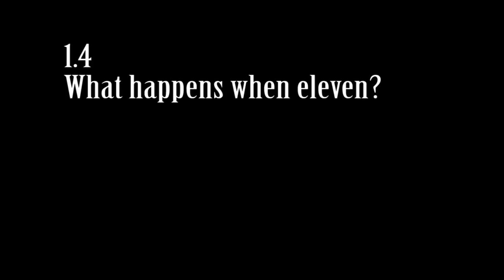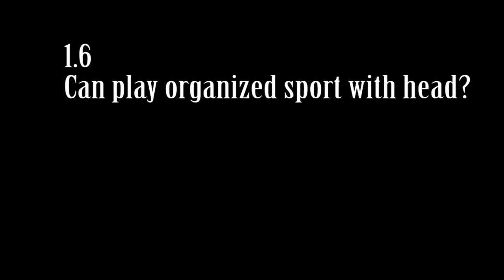SCIENCE IN DUNWALL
We must trust to nothing but facts: These are presented to us by Nature, and cannot deceive. We ought, in every instance, to submit our reasoning to the test of experiment, and never to search for truth but by the natural road of experiment and observation.
— Antoine-Laurent Lavoisier